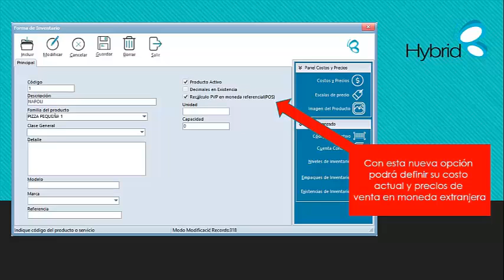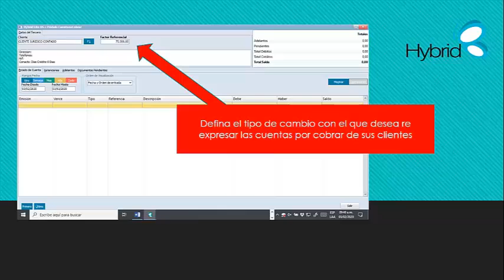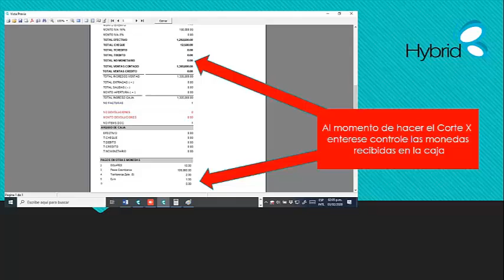Hybrid Presentacion General